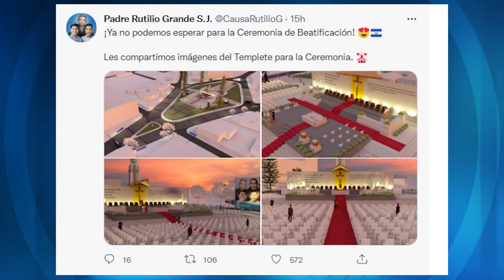Iglesia Católica afina detalles a pocos días de la Beatificación del padre Rutilio Grande